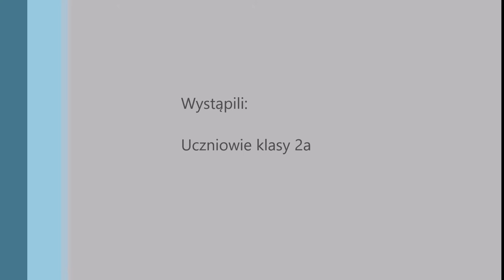Dzień patriotyczny w naszej szkole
Spektakl "Zemsta" przygotwany przez uczniów klasy 2a gim